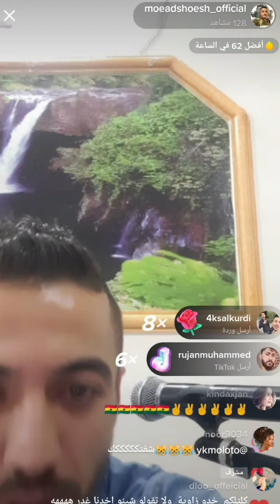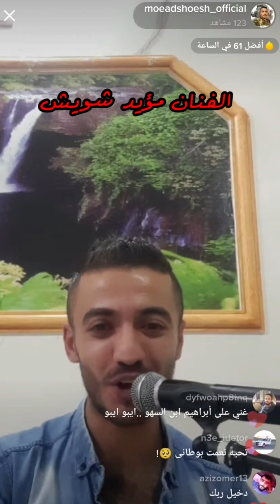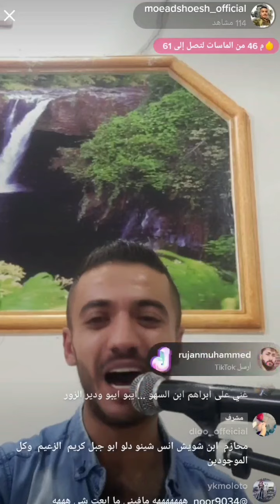مؤيد شويش💥لحد يجي يزعجني _ ترا مو سهلة ازعاجي💥لايف تيك توك دبكات جولاقي 2021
تحياتي للجميع حبايب قلبي هاي رجعتلكم بفيديو جديد من سهرات تيك توك tik tok 2021

مؤيد شويش moead shoesh